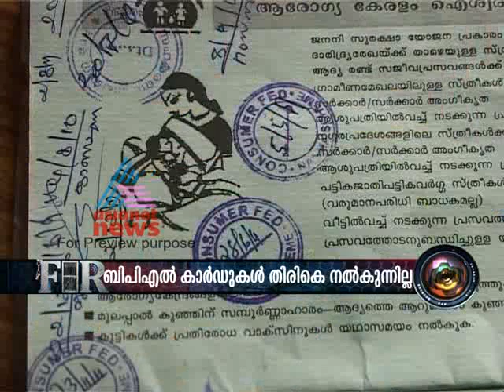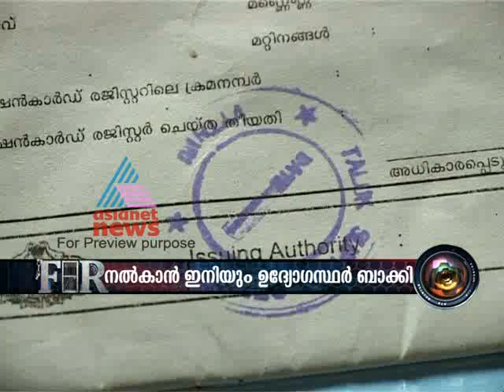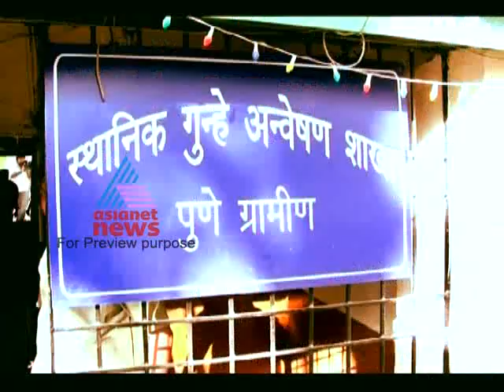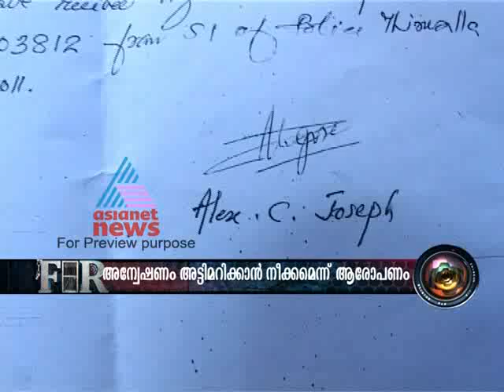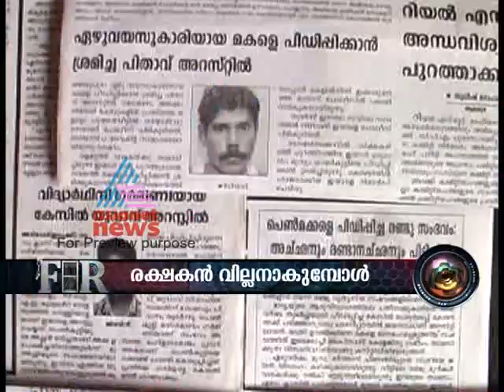FIR March 08, 2012 Part 2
Top stories:
1)IPS officer crushed to death by mining mafia in Madhya Pradesh
2)Delhi 4,year old girl raped, murder
3)Husband murdered his wife